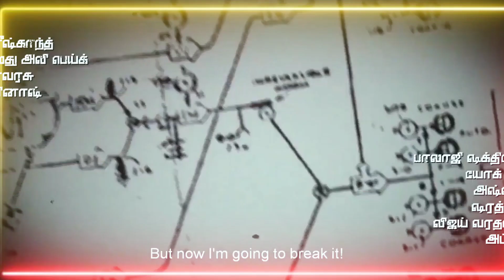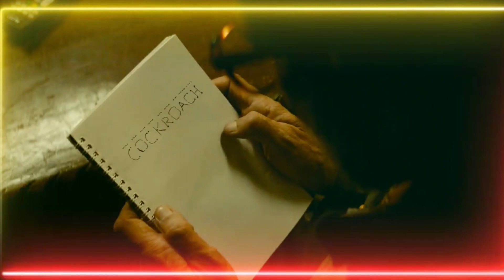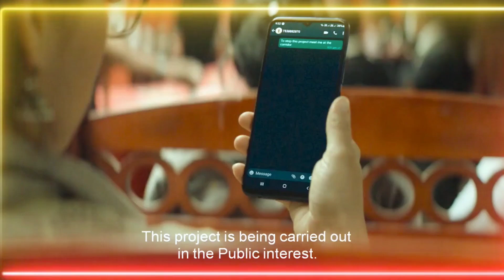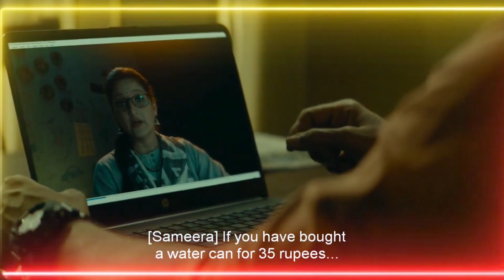sardar movie in hindi karthi spy thriller movie South 2022 spy movie